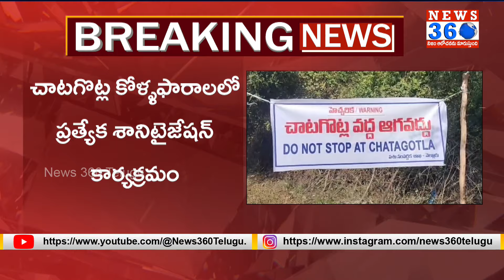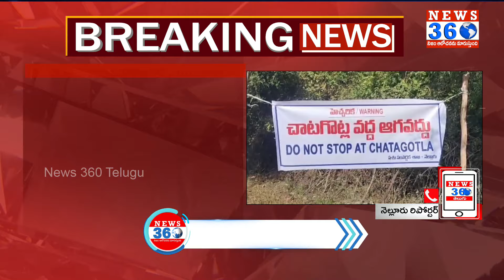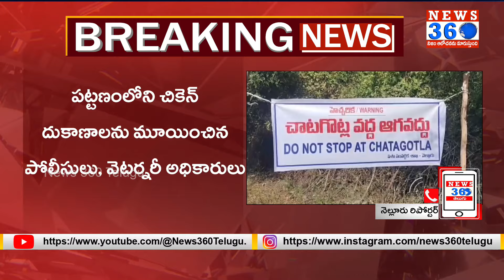BirdFlu Effect : Chicken Shops Closed In Nellore | బర్డ్‌ఫ్లూ విజృంభణ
Chicken Shops Closed In Nellore | బర్డ్‌ఫ్లూ విజృంభణ.. చికెన్‌ షాపుల బంద్ | BirdFlu Effect